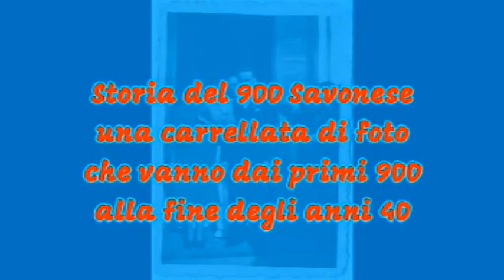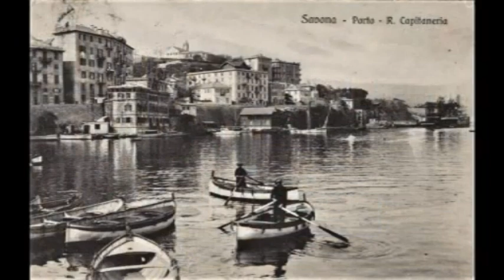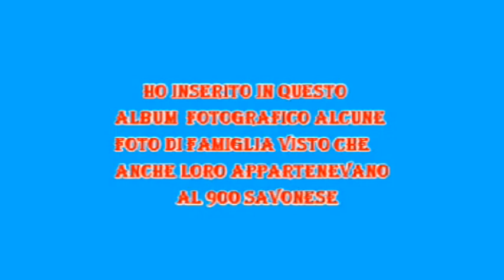Nuove foto di savona anniI 30 40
Una carellata di persone, ambienti luoghi del Savonese degli anni 30-40